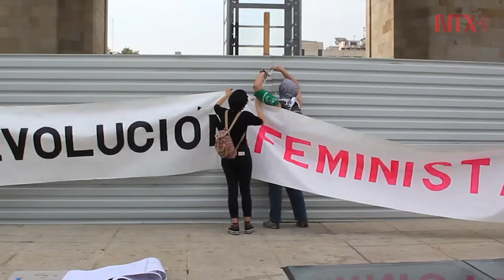Mujeres marchan por emergencia nacional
La marcha tuvo como objetivo acompañar a las madres y familiares de víctimas de feminicidio, como una forma de visibilizar su voz y lucha.